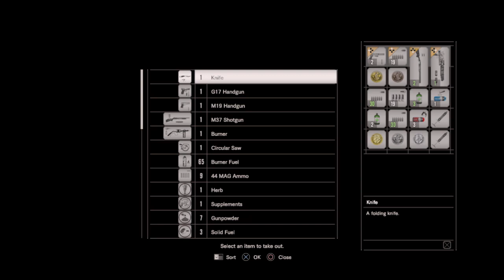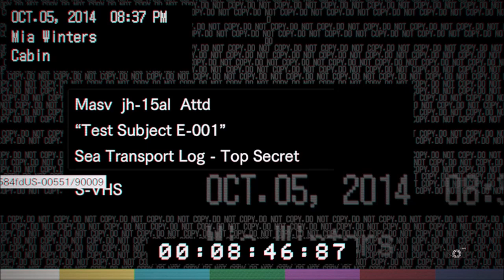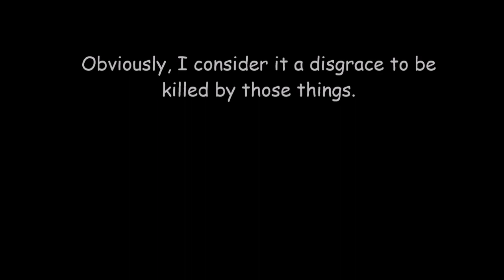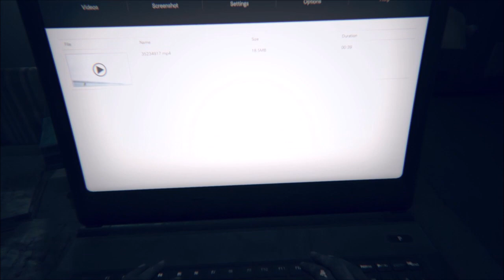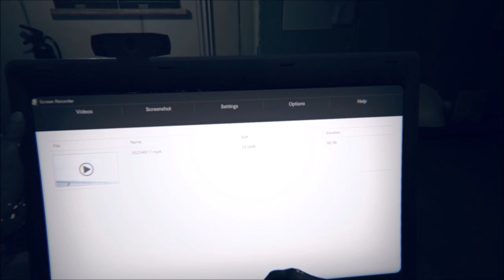Resident Evil 7 - Madhouse Episode 6: The True Path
After toppling Mutant Jack Baker again, I finally make the true, canon choice to cure Mia afterward. However, it seems the game has really begun to step up its efforts in driving me insane...